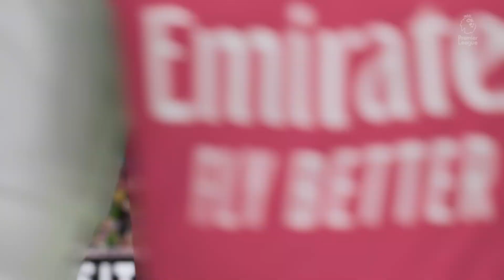Premier League 2025》Arsenal vs Liverpool I Watch now!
GAME SETTINGS
➞ Difficulty level: Legendary
➞ Referee strictness: Strict